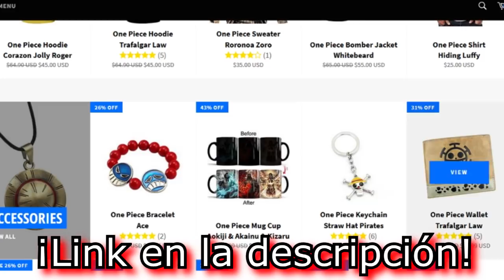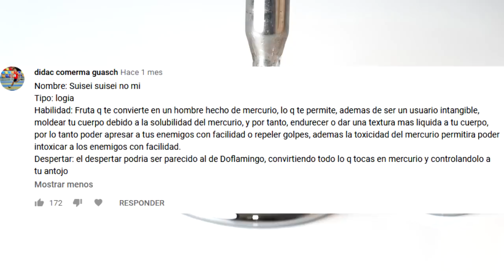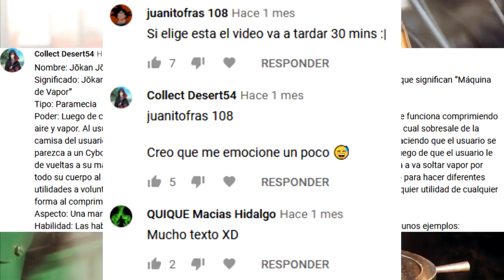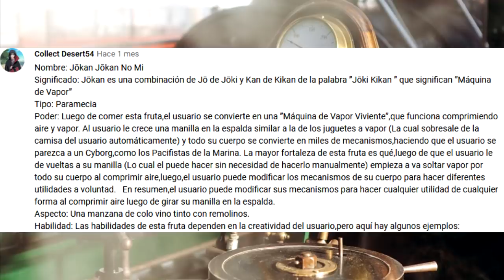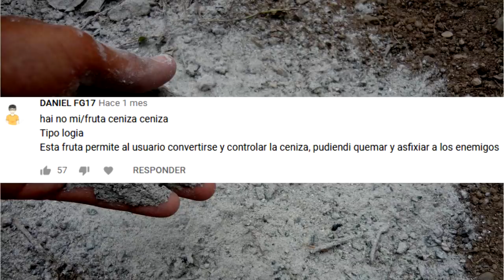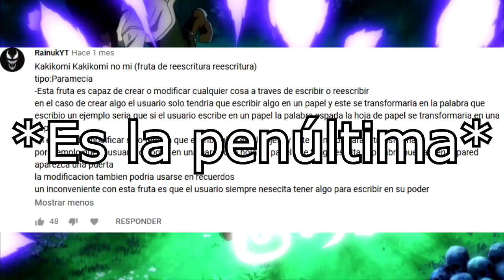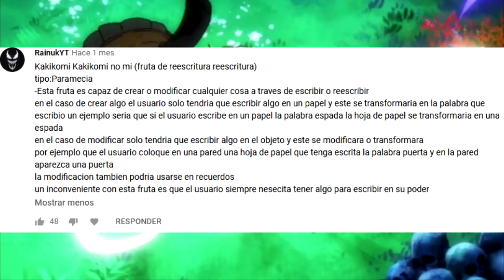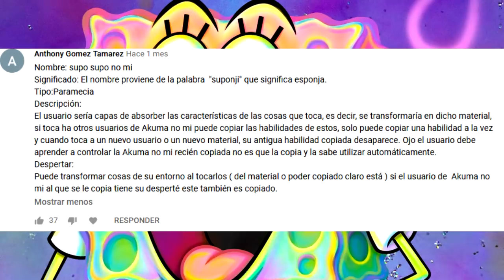🍊 ¡AKUMA NO MI creadas por FANS #6! 🍊 - ONE PIECE - Luffy No Mi